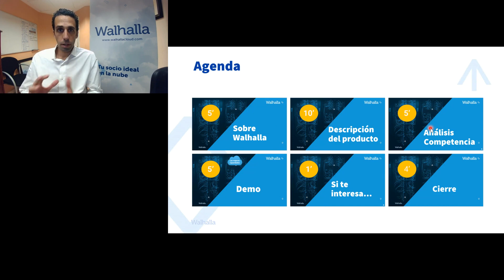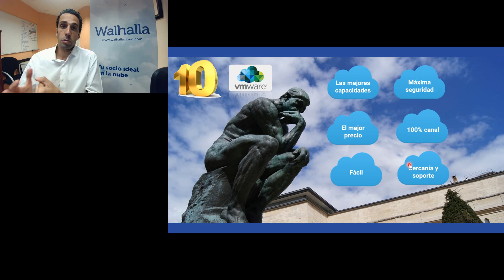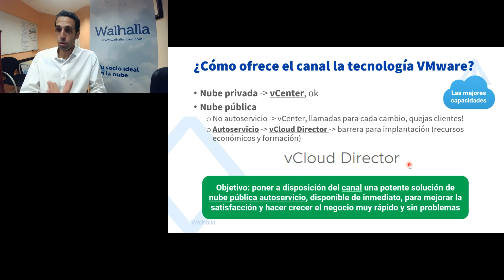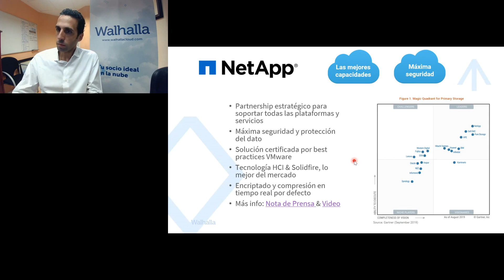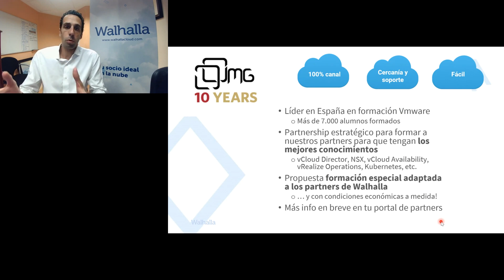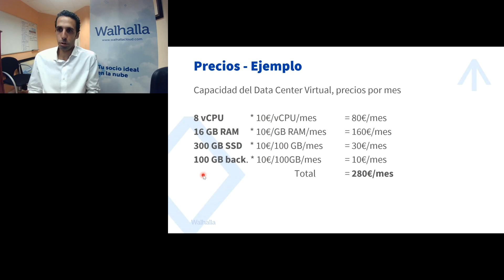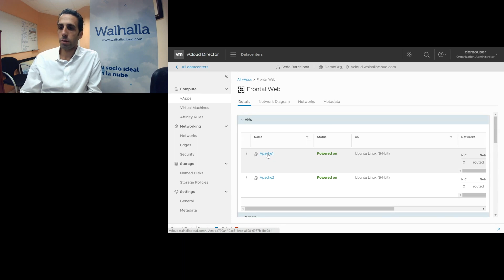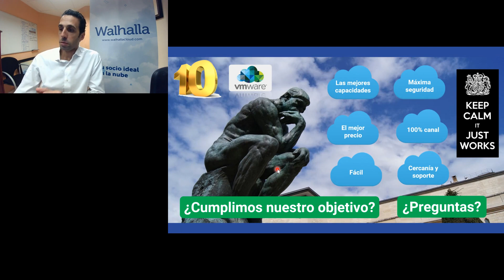Webinar VMware Cloud (Español)